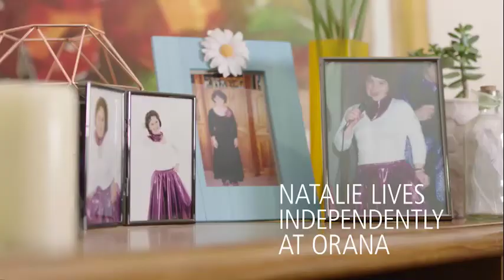Dinner at Natalie's Home - Orana Australia Ltd